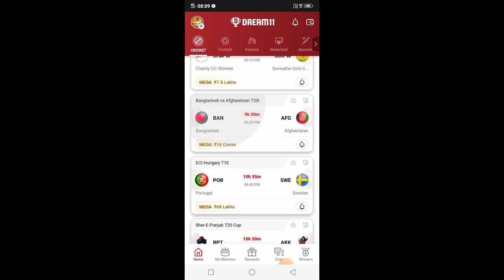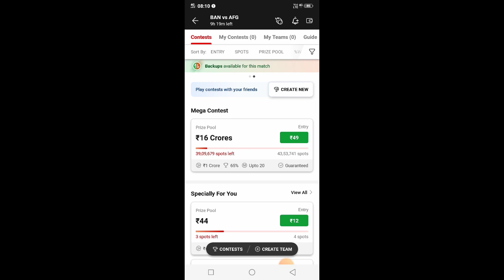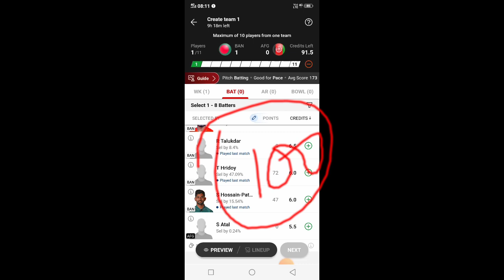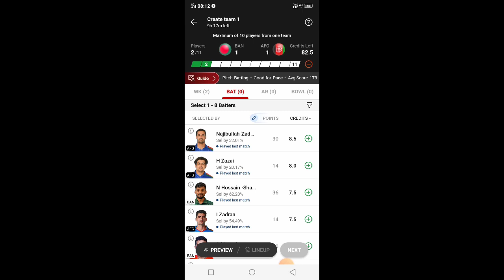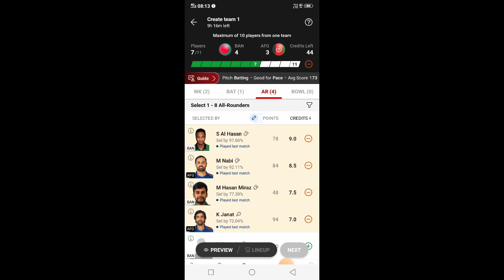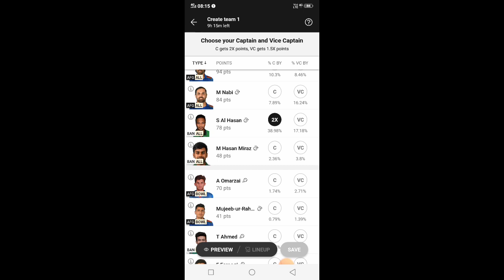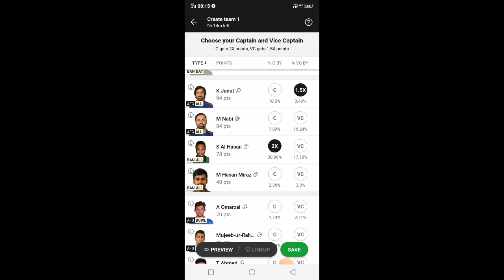Bangladesh vs afghanistan || Bangladesh vs afghanistan 2023 || Dream11 Team